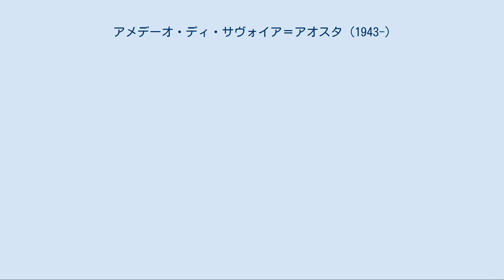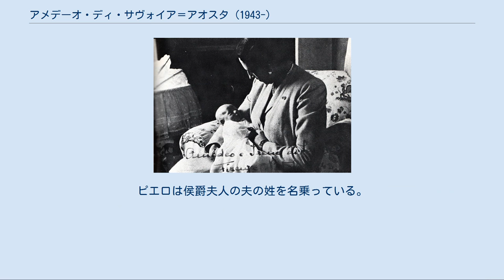アメデーオ・ディ・サヴォイア＝アオスタ (1943-)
サヴォイア＝アオスタ家
アメデーオ・ディ・サヴォイア＝アオスタ（イタリア語: Amedeo di Savoia-Aosta、1943年9月27日 - ）は、イタリアの旧王族。
2006年7月7日より旧イタリア王家であるサヴォイア家家長の地位を主張し、それまでの儀礼称号であった「アオスタ公」に代えて「サヴォイア公」を名乗った。
また第二次世界大戦中に短期間存在したクロアチア独立国の王位請求者でもあり、クロアチア王位の相続人としてはズヴォニミル2世（クロアチア語: Zvonimir II.）と名乗っている。
 アメデーオ（1943年） サヴォイア家の家系図 スポレート公および第4代アオスタ公アイモーネと、その妻のギリシャ王女イレーネとの間の一人息子として、フィレンツェのヴィラ・デッラ・チステルナで生まれた。
父アイモーネは枢軸国が建国した傀儡国家クロアチア独立国の名目上の国王「トミスラヴ2世」となっていた。
アメデーオが生まれる3週間前に、イタリアは連合国に降伏していた。
イタリアの同盟国だったドイツはイタリアを占領するべく侵攻を開始した。
生まれたばかりのアメデーオは母、伯母、2人の従姉と一緒にドイツ軍に捕えられ、オーストリアの強制収容所に送り込まれたが、後に連合国軍によって解放された。
 1948年に父が死去すると、4歳で第5代アオスタ公爵、チステルナおよびベルリグアルドの公、ヴォゲーラ侯爵、ポンデラーノ伯爵の爵位を継承した。
ヴェネツィアのモロシーニ海軍士官学校を卒業後、イギリスに留学した。
さらに帰国してリヴォルノ海軍大学に入学、同校を卒業してイタリア海軍に士官として入隊した。
 現在、トスカーナ地方の都市カスティリオン・フィボッキの郊外にあるサン・ロッコ村で、2番目の妻シルヴィアと一緒に暮らしている。
アメデーオは農業関係の幅広い事業に携わっており、自らの家名を冠したワイン「ヴィーニ・サヴォイア＝アオスタ（Vini Savoia-Aosta）」を製造・販売してもいる。
2003年から2006年までは、ナポリ湾に浮かぶヴィヴァラ島の環境保護活動を行う団体の総裁を務めていた。
 のちに対立することになるアメデーオと元王太子ヴィットーリオ・エマヌエーレ（1964年） 2006年7月7日、アメデーオは自分が「サヴォイア家家長でありサヴォイア公である」との宣言を行った。
この宣言は元王太子であるヴィットーリオ・エマヌエーレが逮捕された直後に行われた。
アメデーオの主張するところでは、「ヴィットーリオ・エマヌエーレ元王太子は1971年に父王ウンベルト2世の許しを得ずに結婚をした時点でイタリア王家の家督相続者としての地位を喪失していた」という。
 これに対してヴィットーリオ・エマヌエーレとその息子エマヌエーレ・フィリベルトは、司法の場に訴えてアメデーオに「サヴォイア公」の称号を使うのを止めさせようと動いた。
この件に関する最初の審理は2008年6月6日に開かれた。
王制支持者組織である「イタリア王国元老院会議」の総裁であるアルド・アレッサンドロ・モラはアメデーオの主張を支持したが、これに同調した「元老院」メンバーは、62人中わずかに9人であった。
アメデーオの支持者の中には、ヴィットーリオ・エマヌエーレの実妹であるマリーア・ガブリエッラ元王女がいる。
ただしアメデーオによるイタリア王家家長位の請求は、元王太子であるヴィットーリオ・エマヌエーレを支持する君主制支持者たちから非難を受けてもいる。
 その後、ヴィットーリオ・エマヌエーレはイタリア共和国政府との間に協定を結び、王政復古の否定を宣言することと引き換えにイタリアへ帰還する権利を得た。
しかし、王政復古の否定は、ヴィットーリオ・エマヌエーレとアオスタ派との対立を決定的にし、両者の対立はイタリアの王党派組織を巻き込んだものにまで発展していった。
2004年5月21日、スペインのフェリペ王太子（のちの国王フェリペ6世）とレティシア妃の結婚式に招待されたアメデーオは、晩餐会の席上でヴィットーリオ・エマヌエーレと口論となった。
激昂したヴィットーリオ・エマヌエーレはアメデーオの顔面を殴り飛ばし、アメデーオは鼻血を出してその場に倒れ、階段を転げ落ちた（アオスタ公アメデーオ殴打事件）。
 アメデーオはウン...